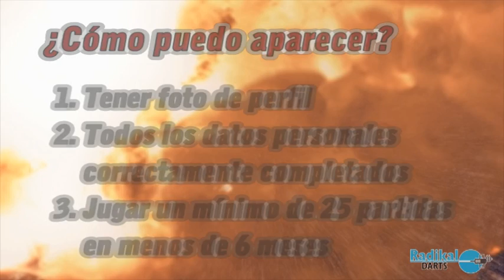¡Nuevo Top50 de Radikal System en la web!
¡Entra ya en nuestra web y descubre quiénes son los 50 mejores jugadores por diana, país, juego y sexo! ¿Apareces tú?

Sigue las partidas en directo a través de la web de Radikal Players y mantente informado mediante nuestro Facebook y Twitter